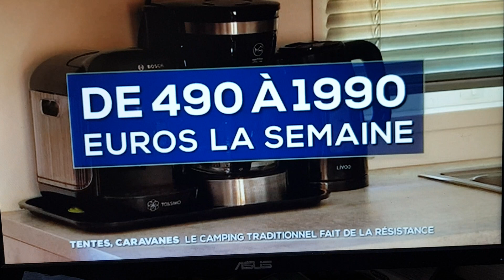20230815 - 20H TF1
Reportage de TF1 sur la disparition programmée des emplacements nus dans les campings. Il est important de maintenir l'esprit camping et la diversité...